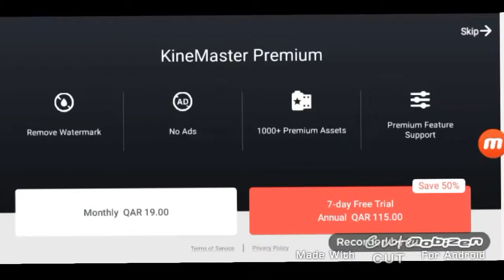Elp meh || kinemaster why you bully meh😢